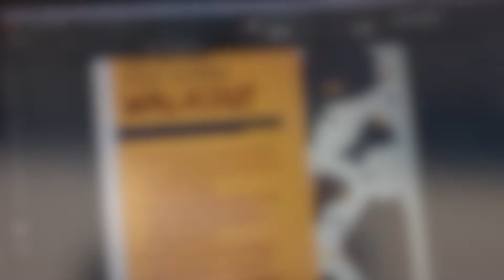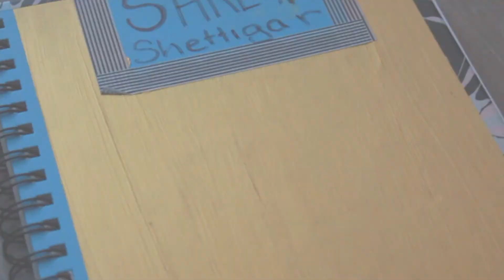Senior Spotlight #1: Shreya Shettigar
Shreya Shettigar shares her passion for art and activism in The Prospector's first senior spotlight.